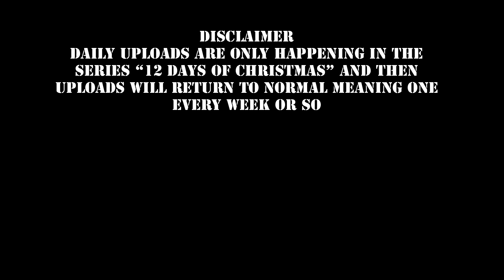12 Days of Christmas - Day 11 - Top Three - Ways to spend Christmas Eve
Remember that daily uploads are only going to happen from now to Christmas. Weekly uploads will return after Christmas

Today in this video we are going to be going over my top three ways to spend your Christmas eve

All gameplay and audio is copyrighted by Rockstar Games

Other Channel-

My Friends -

Go Check those guys out